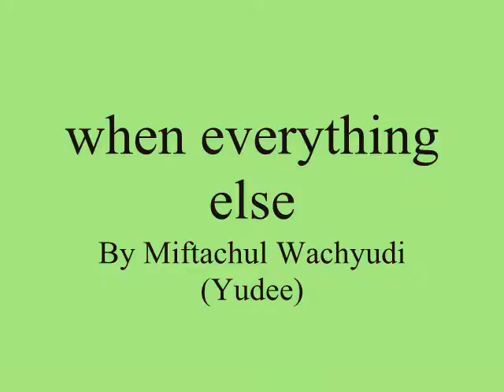when everything else ,